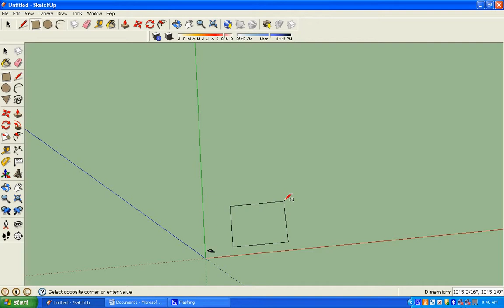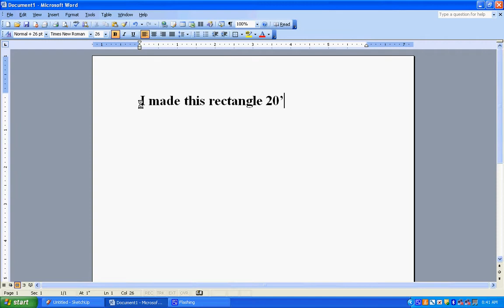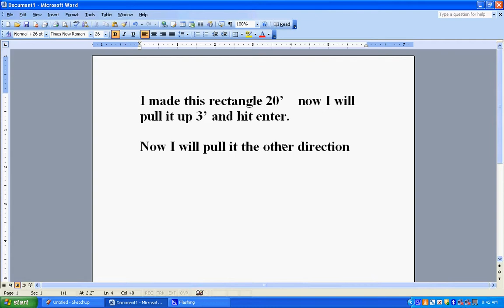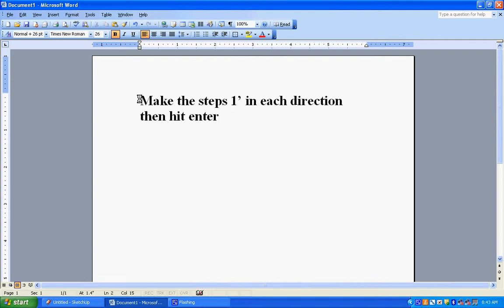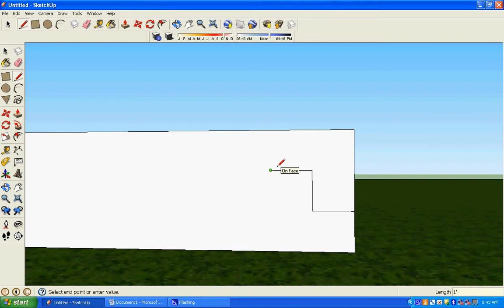1A the base Monument Fountain and Tower